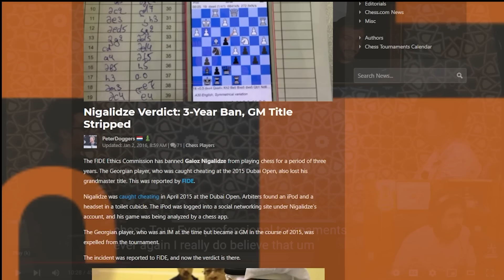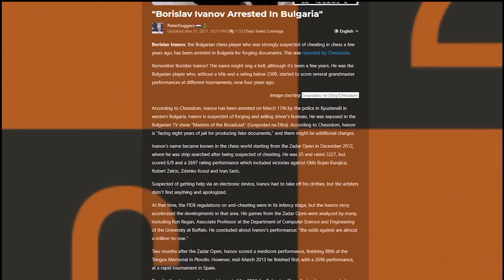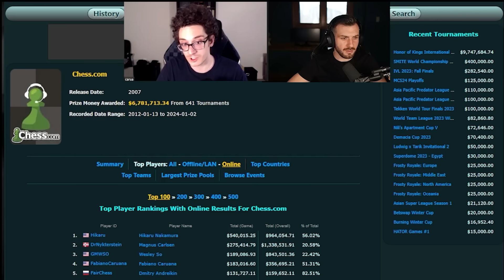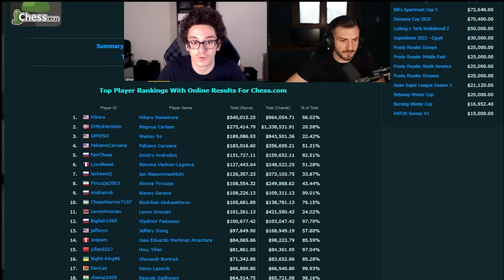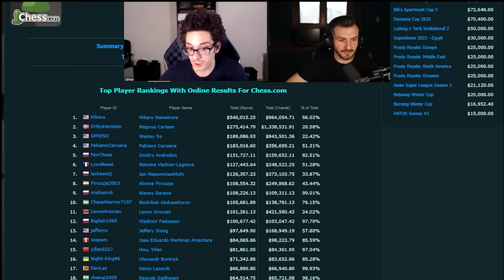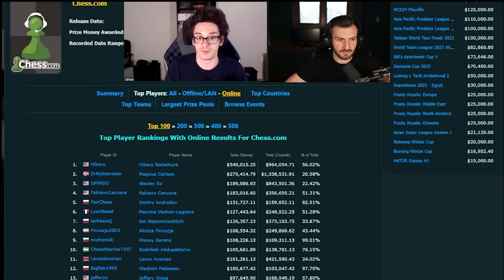Dear Hikaru, Is This It??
The boys react to Hikaru's reaction to Fabi's cheating analysis during his latest interview with @MustreaderChess.